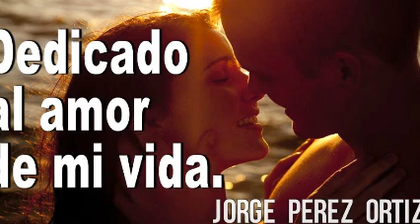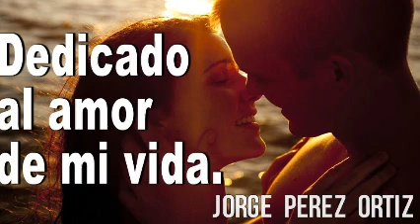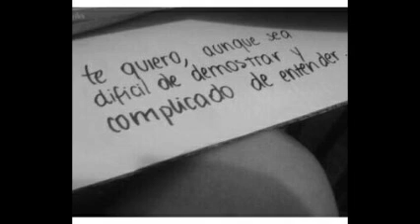Un RoCk CoN SeNTiMiEnTo & ReMiX & DiSk JoCkEy GeOrGeS FLaShBaCk & 100 % MeXiCaNo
VISITA CUALQUIERA DE MIS CUATRO CANALES EN YOUTUBE . PRODUCCIÓN , REALIZACIÓN Y MEZCLAS ; LIC. JORGE PÉREZ ORTÍZ . CONTRATACIONES . SOLO MUSICA CONTINUA EN VERSIONES ORIGINALES EN ACETATOS EN VINYL . VISITA Y AGREGATE A NUESTROS ESPACIOS EN FACEBOOK Y MYSPACE . ES DiSk JoCkEy GeOrGeS FLaShBaCk . UN SENTIDO ESPECIAL A LA MÚSICA BAJO UN CONCEPTO MUY RETRO .